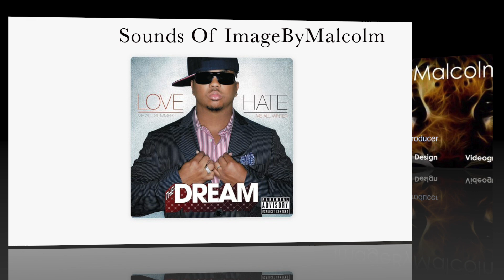Falsetto - The Dream (Dirty 16Play Remix) Sounds Of ImageByMalcolm